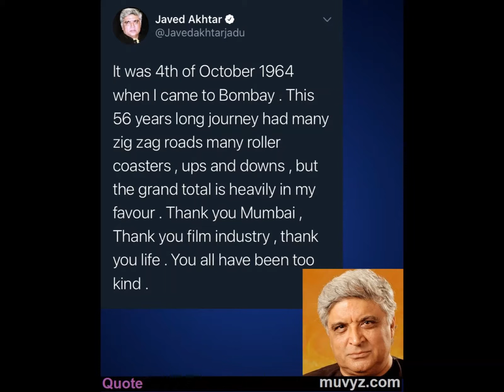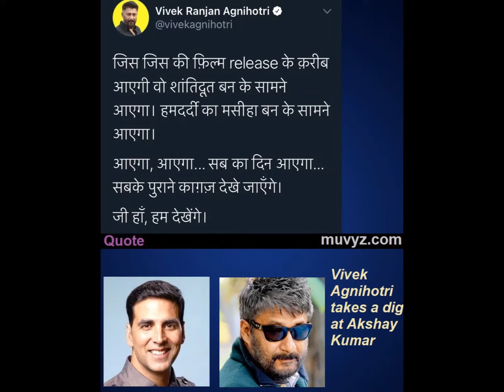Bollywood News 5 Oct 2020 Akshay Kumar Bell Bottom Laxmmi Bomb Sushant Rhea Salman Disha Radhe